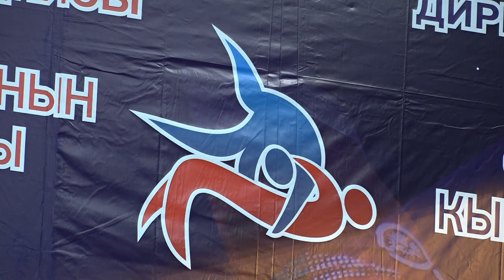ГРЕКО-РИМСКАЯ БОРЬБА. Турнир памяти Панфилова-2023. День 1 Мат А